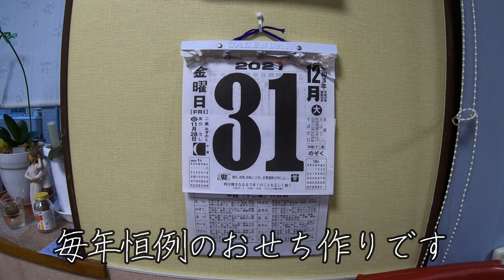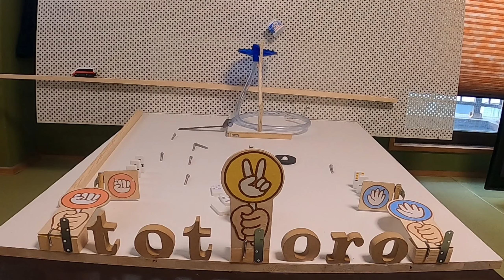【ピタゴラじゃんけんそう装置ち】おせち料理は手作りです🥰[Pythagora Rock-paper-scissors device] New Year dishes are handmade 🥰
年末のお節づくりの様子です
私はなにもしてませんが😅
これからも楽しい動画をめざして楽しみますのでお付き合いのほど

ほんのちょびっとでも面白いと思われましたら
単純ですのでメチャ喜びます

0:00 オープニング
0:16 本編スタート
4:44 今週のお花
5:17 ピタゴラじゃんけん装置
6:29 孫との楽しい会話
8:45 エンディング

動画工房へ急げ

素晴らしい演奏を是非お聴きください
ミキティーさん　ありがとうございました🎶🙇‍♂️

  MusMus

It is a state of making a festival at the end of the year
I'm not doing anything 😅
I will continue to enjoy aiming for fun videos, so the more I get along

If you think it's just a little bit interesting
It ’s simple, so I ’m really happy.

Hurry to the video studio

Please listen to the wonderful performance
Thank you Mikiti 🎶🙇‍♂️

  MusMus

Shooting equipment GoPro HERO7 Black